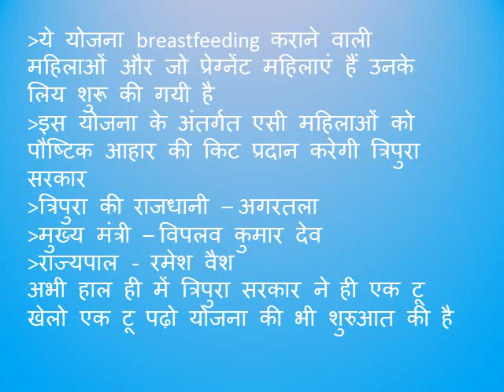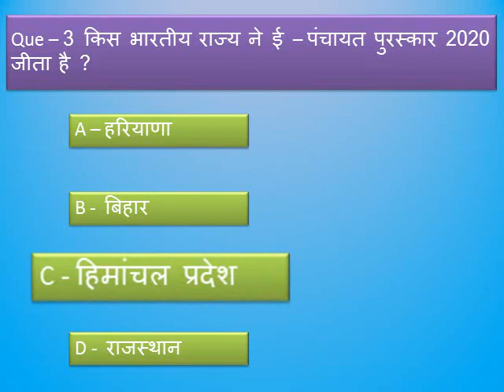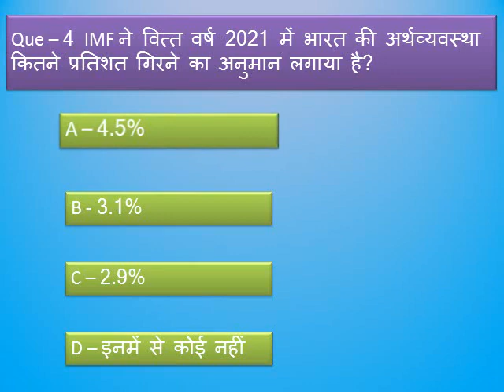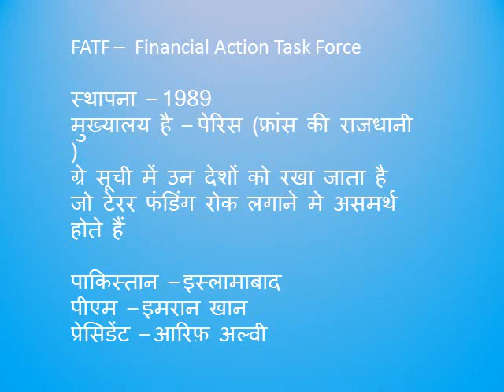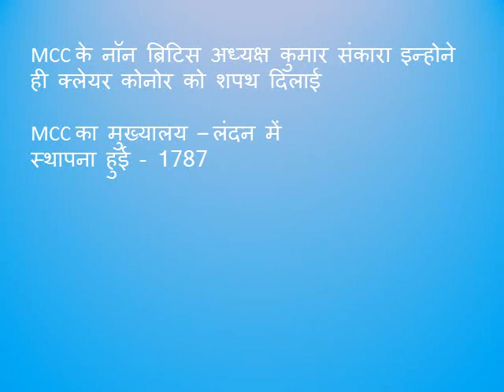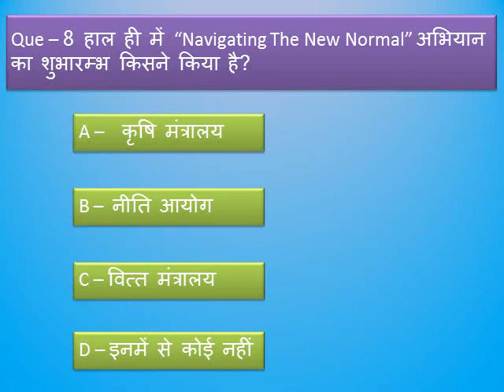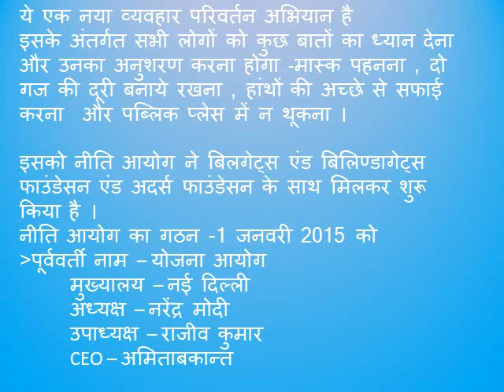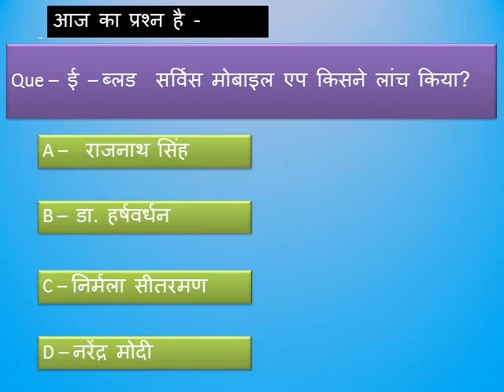27 June Current Affairs(27 जून करेंट अफेयर्स ):By KD मेम(LICL Tutorials)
एसे  करेंट अफेयर्स के प्रश्न कहीं नहीं मिलेंगे विडियो को पूरा जरूर देखें।